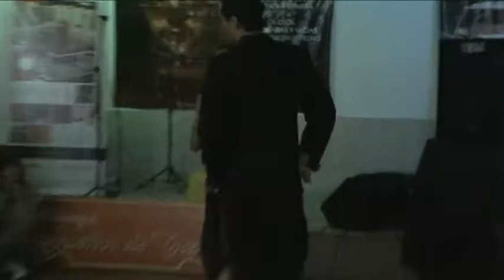2 - Al Galope - Verónica Estévez & Jesus Paez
Un verdadero lujo que tuvo la milonga Sueños de Tango de Villa María - Córdoba el pasado 19 de noviembre. La pareja rosarina conformada por Verónica Estévez y Jesús Paez se presentó por primera vez en nuestra ciudad y este es el segundo tema que interpretaron: "Al Galope", versión del Sexteto Mayor